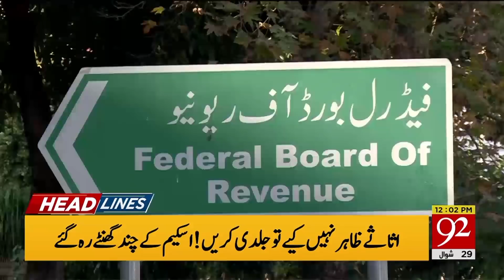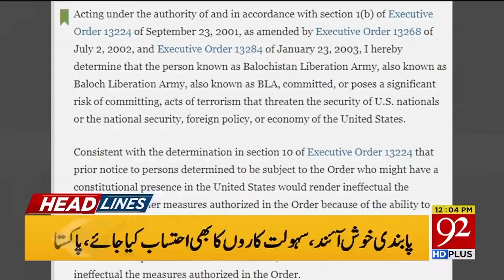Headlines | 8:00 AM | 3 July 2019 | 92NewsHDUK